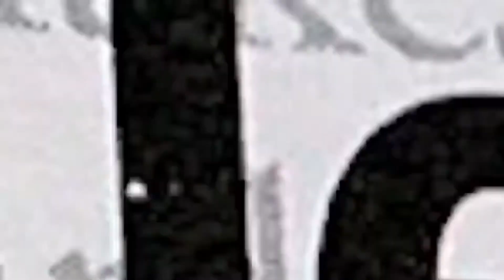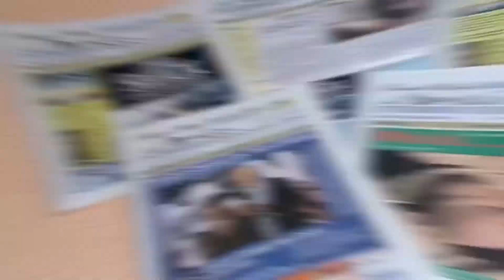White House Dr Harper Day in a Life as a White House Correspondent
Here is an example of a day in a life for Dr. Harper as a White House Correspondent. You can see him with glasses on standing up with a red tie Monday February 28, 2022.

Here is Dr. Harper’s reporting on Anti-Semitism below. To learn about the Jewish cemetery desecration in Vilnius, Lithuania he reports on, click on the following YouTube link:
To learn more about UNRWA and Religious Freedom issues Dr. Harper reports on, click on the following YouTube link: